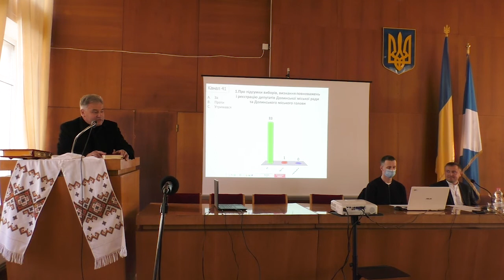Благословення новообраній раді VIII скликання отця Зореслава Котовича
Благословення новообраній раді VIII скликання отця Зореслава Котовича на урочистому засіданні міської Ради Долинської ОТГ у вівторок, 1 грудня 2020р.
Відео у кращій якості тут: